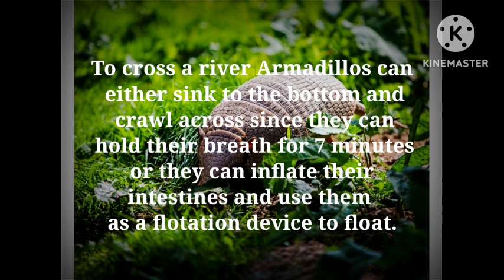Most Interesting Weird Animal Facts You Should Know About!! || Funny Animal Facts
Suggested videos:-

50+ Awesome Animal Facts | Googled All Night

जानवरों के 10 रोचक और अनोखे तथ्य | 10 Interesting Facts About Animals | Animal Facts

Top 10 most dangerous bugs in the world

50 cute animal facts that will melt your heart

Top 10 animal facts to make your sound smarter

Video Highlights:-

Disturbing animal facts
Animal facts for adults
Cute animal facts
30 weird animal facts
Zoo animal facts
Funny animal facts for kids